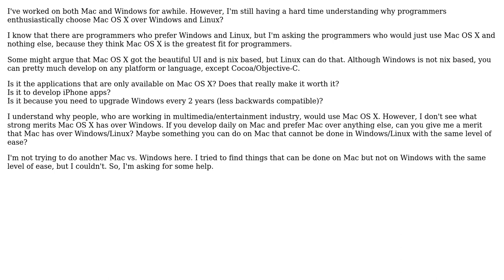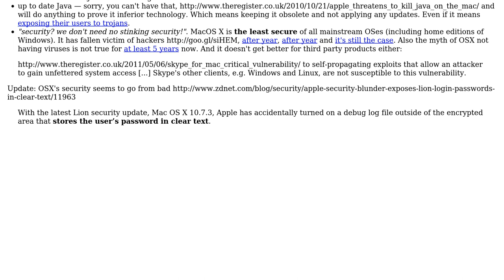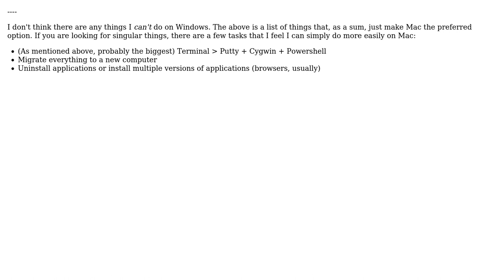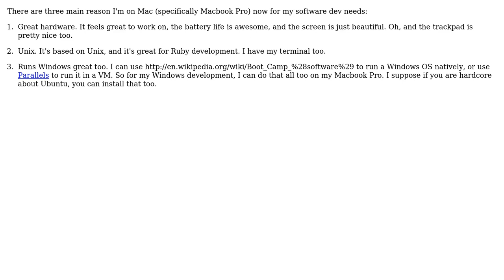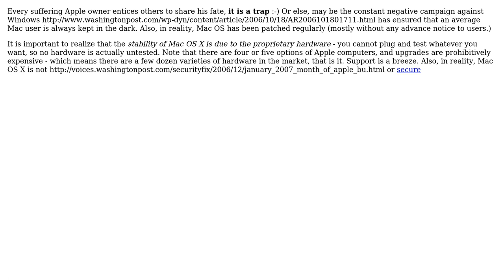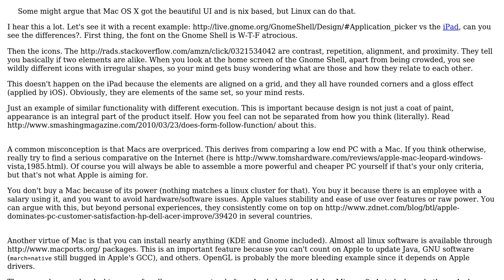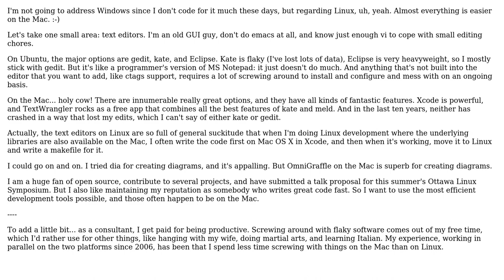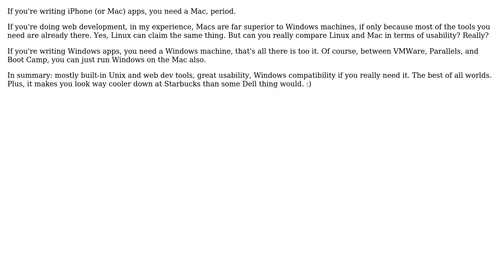Software Engineering: Why do programmers use or recommend Mac OS X? (18 Solutions!!)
Software Engineering: Why do programmers use or recommend Mac OS X?

With thanks & praise to God, and with thanks to the many people who have made this project possible! | Content (except music & images) licensed under CC BY-SA | Music | Images & others | With thanks to user zpasternack user vartec user toc777 user spong user nobody user Nicole user matt user lfx user Jose Faeti user Jano user fzwo user Erik user Edgar Gonzalez user codingbear user CMR user Chuck user Charles E. Grant user Brian Knoblauch user Bob Murphy user aqua and the Stack Exchange Network Trademarks are property of their respective owners. You are responsible for your own actions.